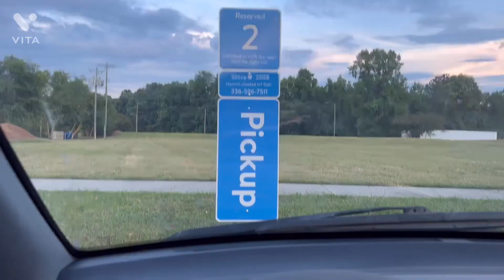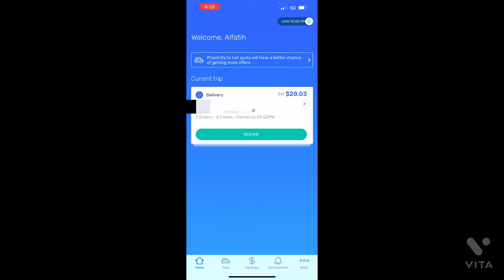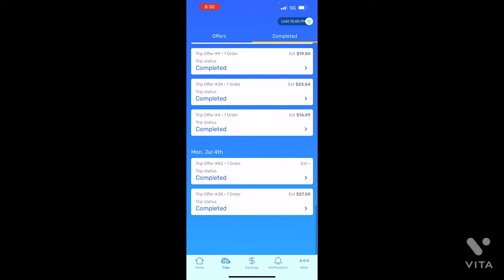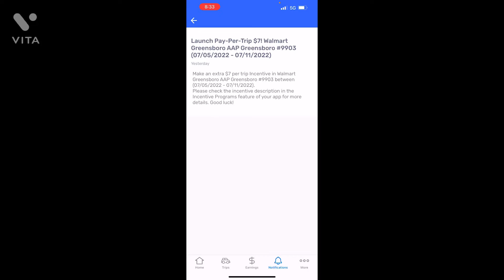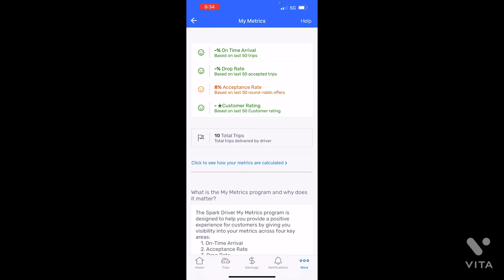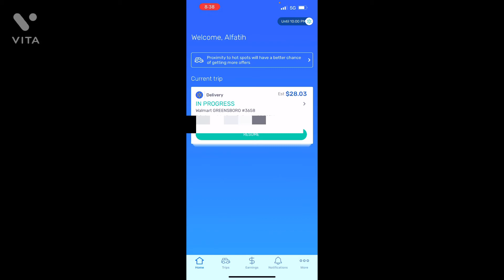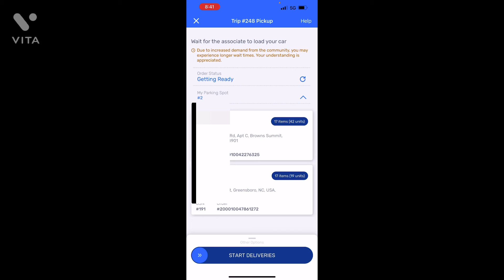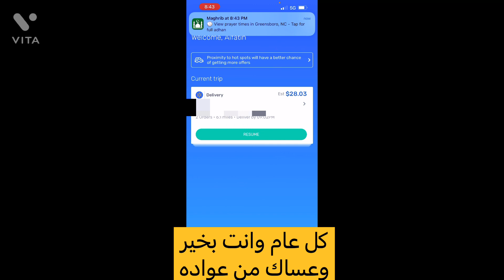شرح كامل عن تطبيق Walmart Spark Driver لتوصيل | طلبات العملاء عملت 280$ بسيارتي في امريكا 🇺🇸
تطبيق Walmart Spark Driver لتوصيل طلبات العملاء 😍 عملت دخل إضافي 280$ بسيارتي في امريكا 🇺🇸

رابط التسجيل وكود الدعوة:

AIF3AK3H

رابط أول شرح in store pick up Shopping لتطبيق Spark لتوصيل In store pick up طلبات عملاء Walmart :

Once approved, install the Spark Driver app and complete the in-app setup using my referral code “AIF3AK3H” so that we can both earn an incentive once you complete enough Spark trips! Note: incentive details will be shared with you within 1 day of finishing app setup.